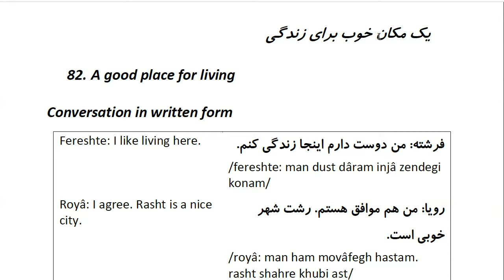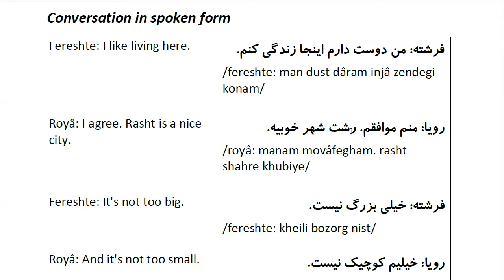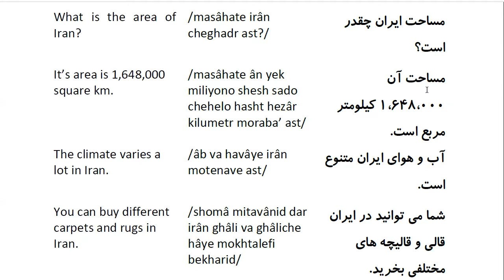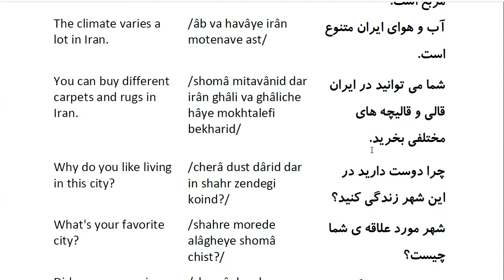Farsi Conversation: Most Common Words and Phrases: Lesson 82:A good place for living